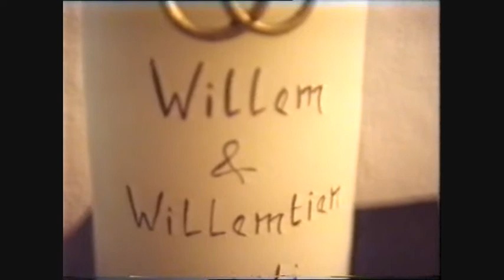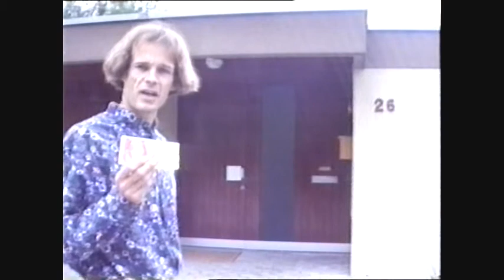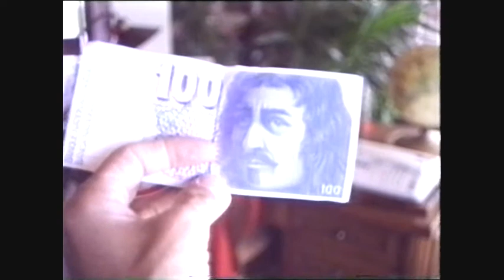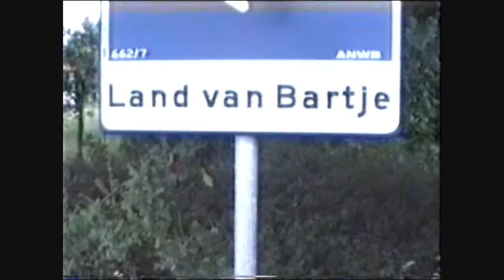Fall für Zwei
Deel 1 van 12. 40 jaar getrouwd, en hier een kijkje terug, Zwitserland 1996 ...